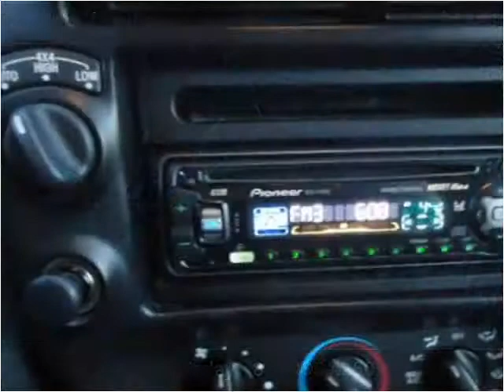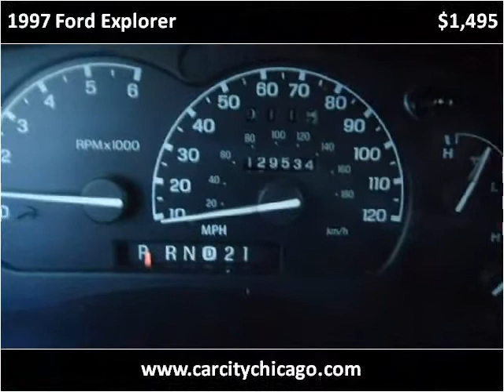1997 Ford Explorer Used Cars Palatine IL